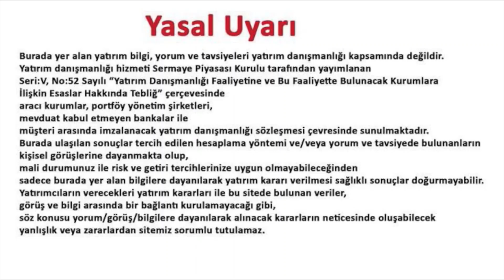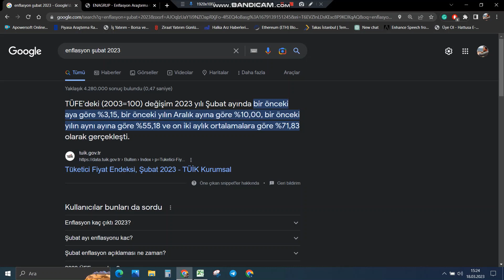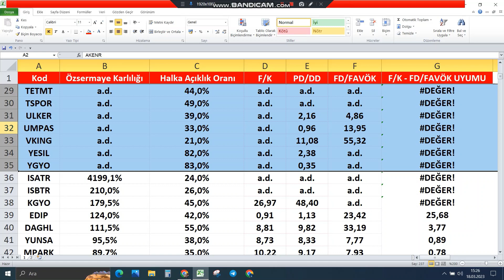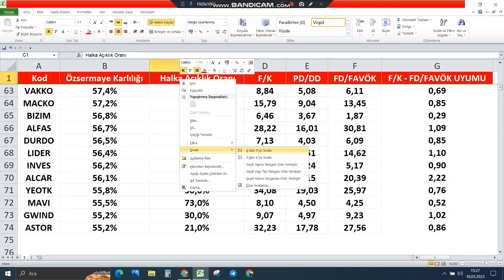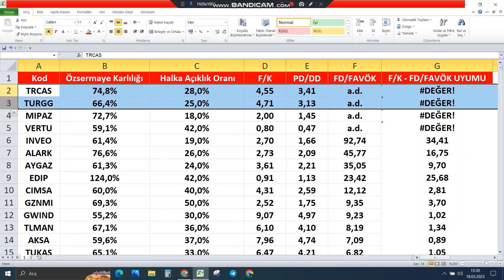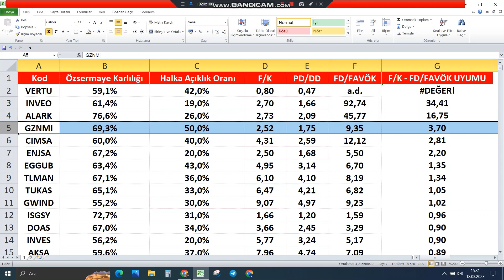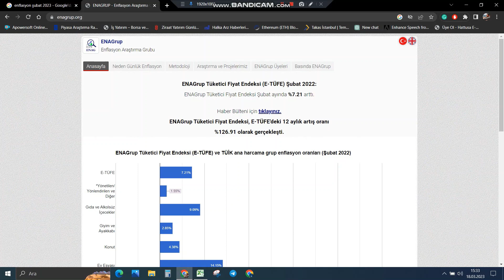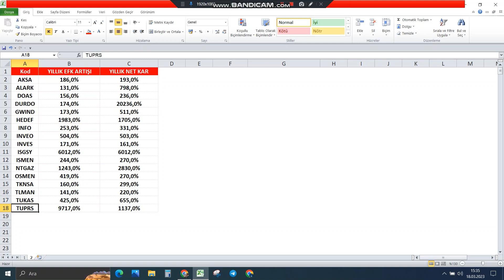KAT KAT GİDECEK UCUZ KALAN HİSSELER (MART 2023)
Bu videomuzda belirli kriterlere göre değerlenebilecek hisseleri aktarmaya çalıştım. Telegram grubumuza katılmak ve bizi twitterdan takip etmek için aşağıdaki linkleri tıklayabilirsiniz. İyi seyirler.